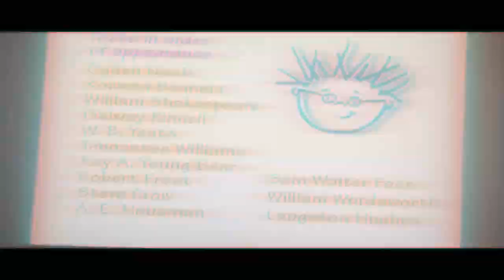THE EPICNESS OF CLOSING TO BABY SHAKESPARE MID-2000 VHS